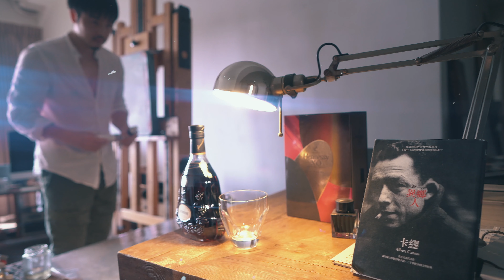Artist's day — Bad day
藝術家的一天 — Bad day.
燃燒的卡繆創作紀錄
畫畫的日子大家可能覺得很愜意，但其實每分每秒都在下判斷，每次落筆都是挑戰，而當天畫失敗是家常便飯，通常畫失敗了，一天都感覺很挫折，這時候小酌一杯很是療癒😌
大家今天過得如何呢？我是Bad day😢😞